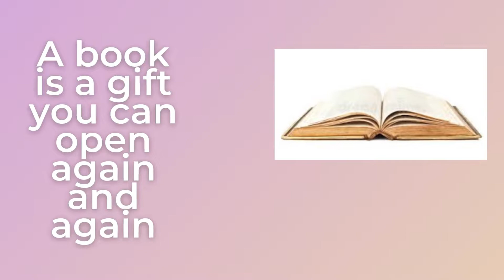7 HABITS to LOVING YOURSELF💕♥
Hi Friends in this channel I share life lessons, personal development and growth and everything else in between for women over 40+, wanting to make that shift, change to being and living as the best version of themselves. Hope you catch a nugget that supports your own journey!!! Much love and have an amazing day...❤💕